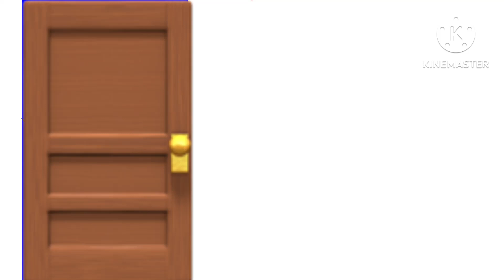How to stop a hugger